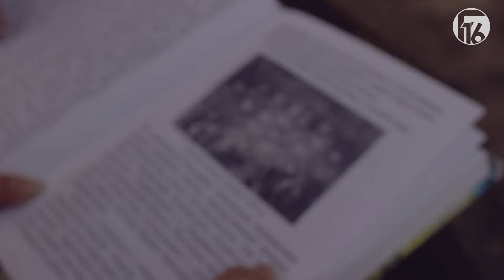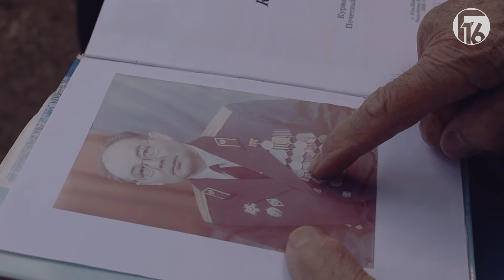История одного ветерана...Выпуск №1.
Сильное поколение

Ветераны Великой отечественной войны рассказали о том, как защищали родину.

Один из них - полковник Рахимов Курмат Рахимович, ветеран МВД РК. 🏅